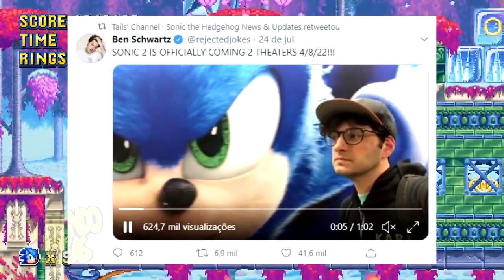Sonic O Filme 2 Ganha DATA e MUITO MAIS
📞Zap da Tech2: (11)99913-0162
Descubra a Data de Estreia do Sonic: O Filme 2 além de curiosidades sobre Sonic: O Filme e Games do Sonic!

➤Meu PC:
AMD Ryzen5 1600X
GTX 1080Ti
16GB de Ram

➤INSTAGRAM »  @dublandocoisas